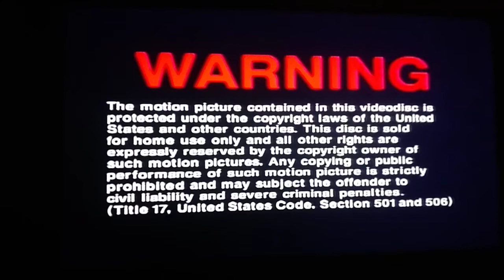Warning Screen And MCA Universal Home Video Logo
Taken From Jurassic Park On DVD